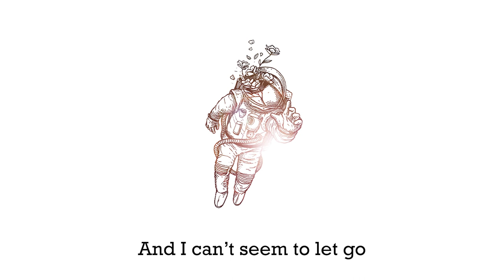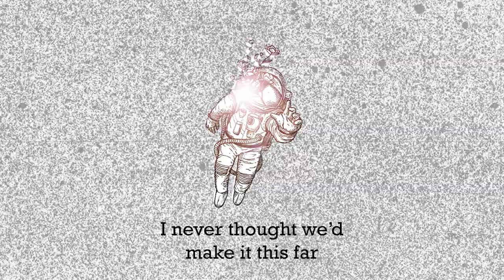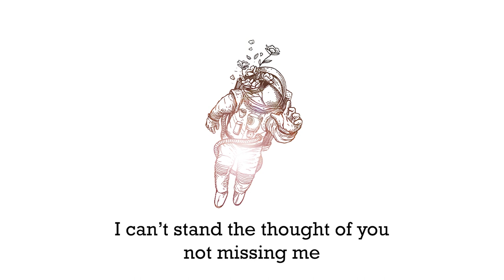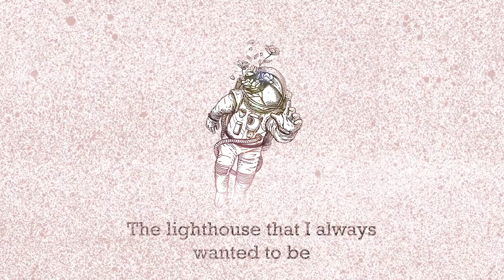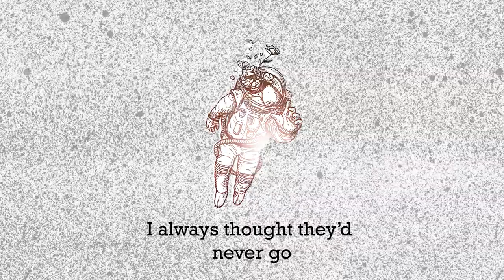Sundress - .polar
Primer single del nuevo disco de .polar